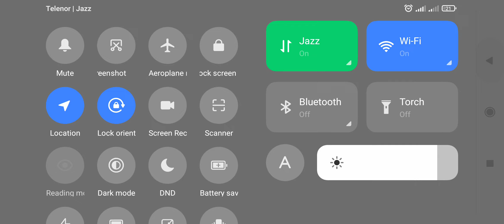amazing tips and tricks soccer stars free coins 👍❤️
soccer stars